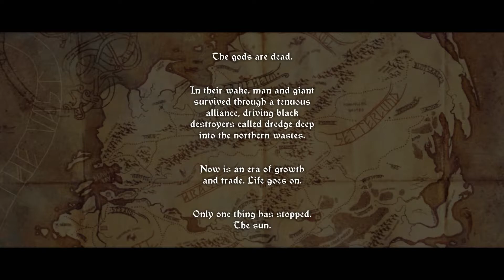Stryker Plays - The Banner Saga - #1 Let The Adventure Begin!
Join me on an adventure through the mythical magical Nordic lands of The Banner Saga! Where we encounter deadly robot like creatures, tense turn based combat, and a plethora of interesting characters, to which I had some rather worryingly strange voice overs...